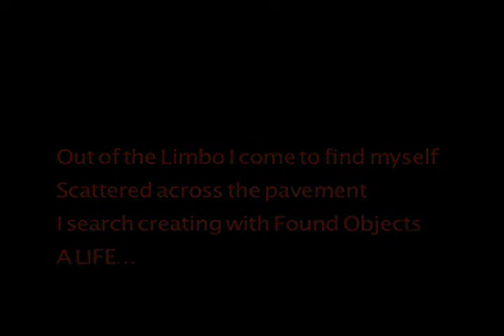Nostalgia.mov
super 8mm film